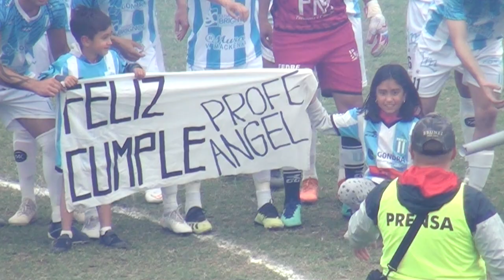RESUMEN CLASICO SAN MARTIN VS BELGRANO 20 10 19